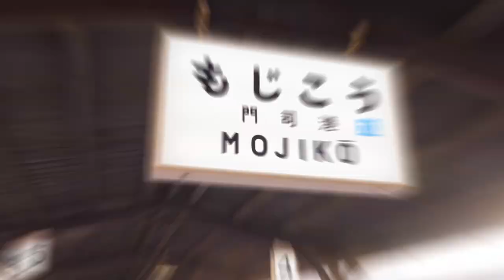【福岡・北九州】門司港レトロ/MojikoRetro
門司港レトロ/MojikoRetroで有名な門司港駅周辺を一日撮影してきました。